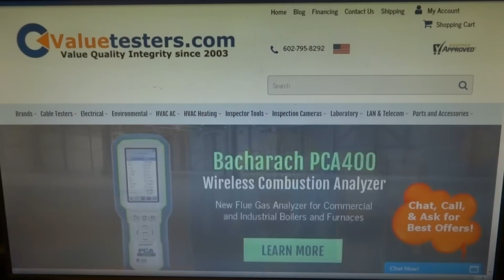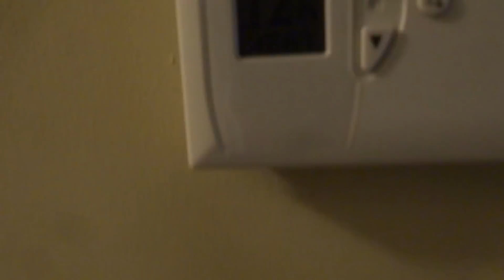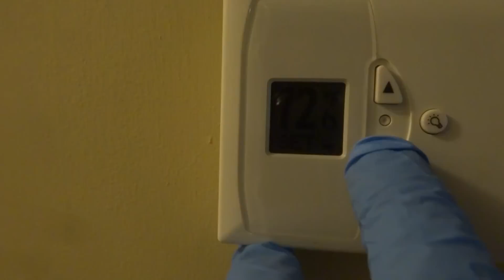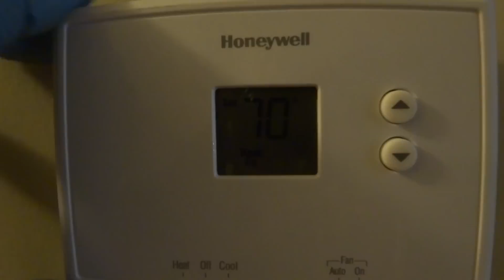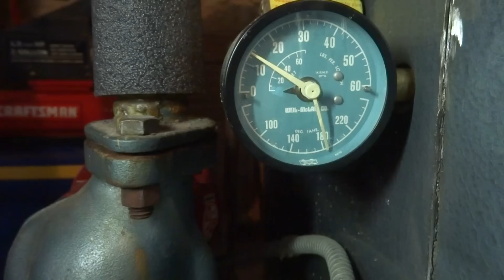boiler keeps running & heating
gas boiler keeps running & heating